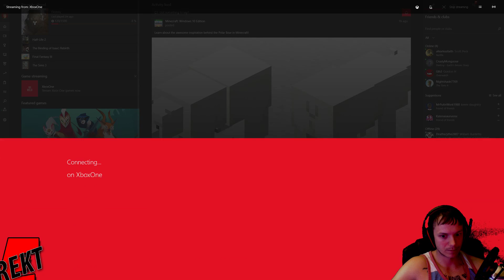Let's Play Destiny | I have no idea what I'm doing